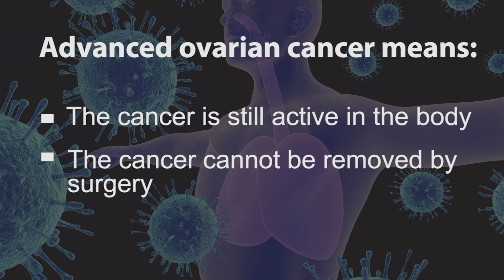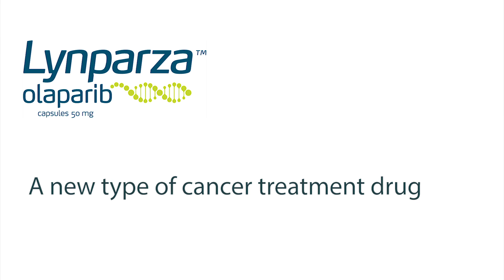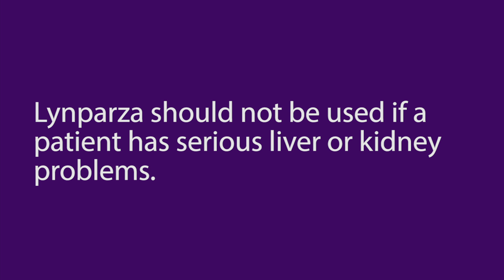About Ovarian Cancer Treatment Lynparza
Lynparza (olaparib) is an approved cancer treatment for certain types of advanced ovarian cancers associated with defective BRCA genes. In this new cancer education video, oncologist Dr. Stephen Lemon talks about how Lynparza works, which types of ovarian cancer patients it benefits and what types of sides effects patients may experience from the treatment. As a PARP inhibitor, Lynparza is the first drug of its kind to be approved in the US.

PARP inhibitors are class of medication that offers promise for treating BRCA related cancers. These drugs block an enzyme used by cells to repair damage to their DNA. For women who do not carry the BRCA mutation, PARP inhibitors may work by keeping cancer cells from repairing themselves once they've been damaged by chemotherapy treatment, while sparing healthy cells. These PARP inhibitors may be very effective for patients with BRCA mutations, as their tumor cells will already have problems repairing DNA and the PARP inhibitors will make this even worse.

Lynparza is marketed by AstraZeneca Pharmaceuticals. DrStephenLemon is a medical oncologist in private practice and is not associated with AstraZeneca.

Dr Stephen Lemon is medical oncologist who now practices at Overlake Cancer Center Bellevue WA.   He produces cancer information videos and web related cancer education projects.